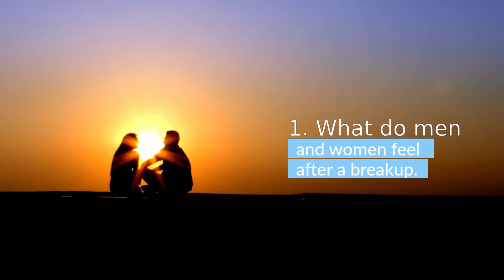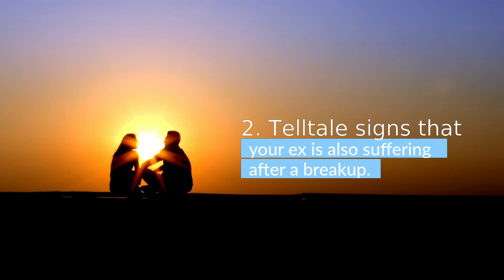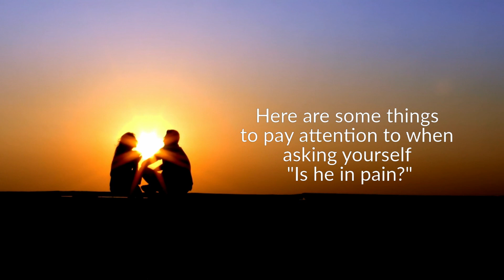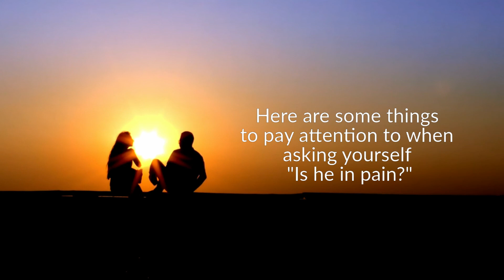😢Signs Your Ex Is Suffering After The Breakup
✅This video about the signs your ex is hurting after the breakup and what to expect when you expect him to miss you. Some people hide their emotions while others show them to the fullest, but if you're here, it's probably safe to say that your ex hasn't been too clear or clear about her feelings after the breakup.

At this point, you are probably wondering what is going through her head and if there is any possibility of returning. Fortunately, anything is possible in love as long as you take the time to come up with a perfect plan of action, so let's take a look at what your ex is feeling and how you can get closer to your goal of getting him back... LOOK AT THE VIDEO.